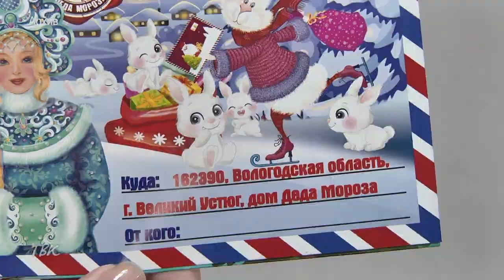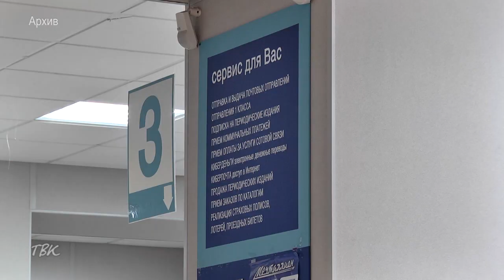Пишем письма Деду Морозу: в Томской области стартовала доставка новогодней почты